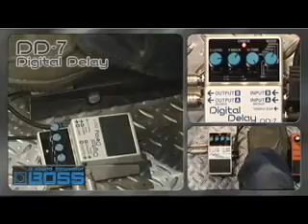DD 7 Digital Delay BOSS Sound Check